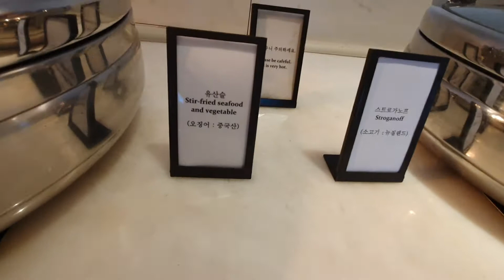210915 부산 힐튼 라운지